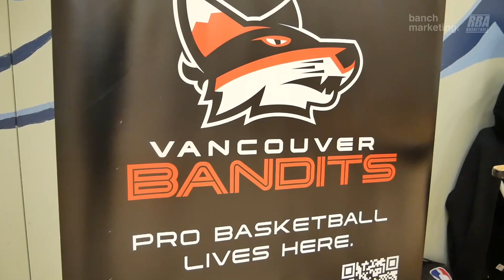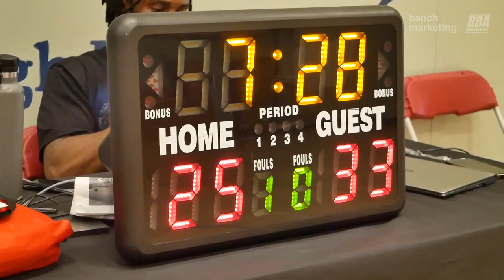2023 New West Spring League - NHC vs Emperors - Roundball BC Mens Basketball League